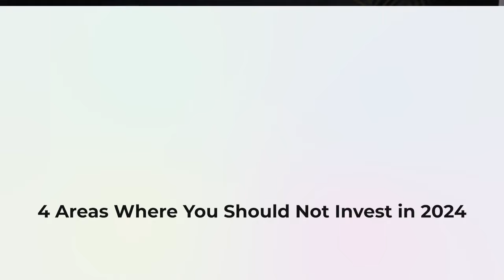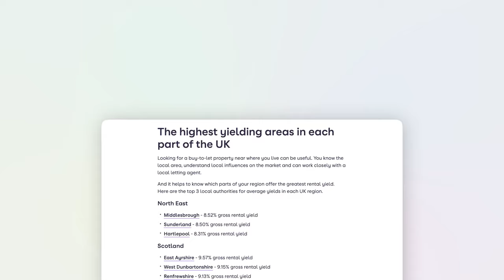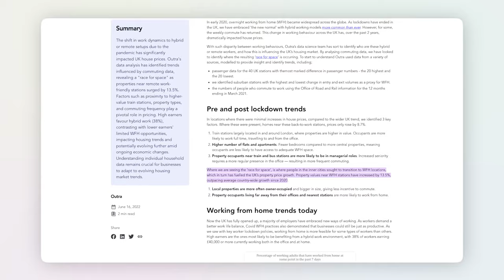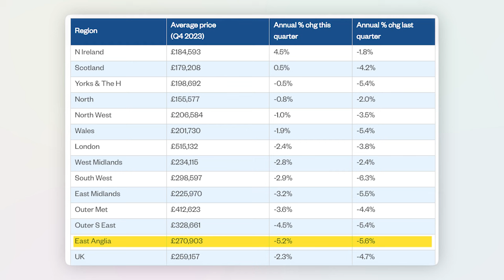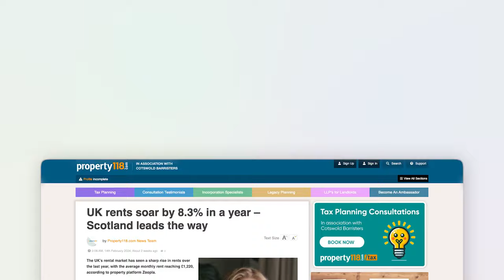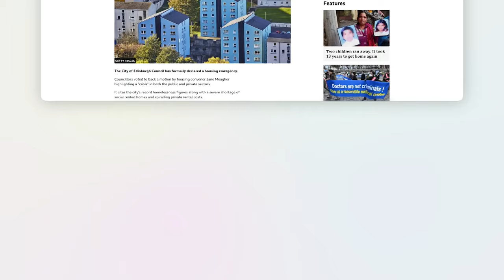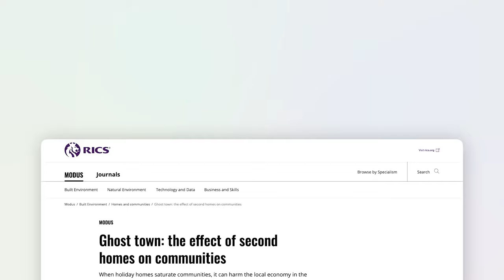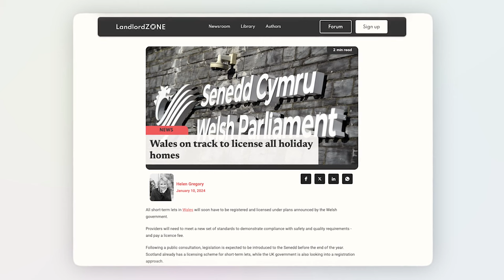You should NOT buy here in 2024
Explore the changing landscape of UK property investment in 2024 with my latest video. From the impact of rising interest rates to shifts in living habits, we dissect the regions you should steer clear of this year. Here are key insights:
🌇 London & South: High-interest rates have shrunk BTL returns, leading to a 2.4% drop in London prices. Low cash flow and high capital make these areas risky.
🌍 Southern England: Once booming, now experiencing a 3.4% drop in prices. Discover why returns are low and demand is falling.
🏴󠁧󠁢󠁳󠁣󠁴󠁿 Scotland: Rent controls have triggered a rental crisis, with a 6.3% rise in rents. Investors are exiting, and supply is down by 45%.
🏖️ Tourist Hotspots: Staycation boom and oversupply in areas like Cornwall raise concerns. Legislation incoming. Learn why these aren't ideal investment locations.

Want to invest but don't have the time? Do you have £35k available? Book in a free consultation call with us

Want to LEARN how build a portfolio, or know how to get started?